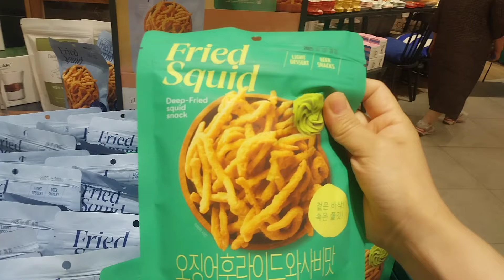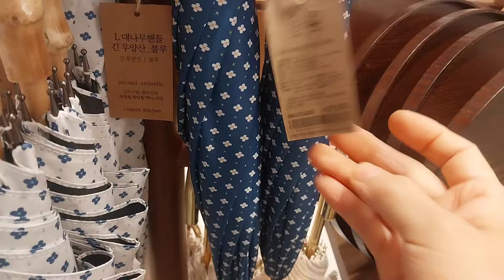모던하우스 여름 바캉스 쎄일상품 인테리어 생활용품부터 침구 가구까지 한방에 | MODERN HOUSE SALE